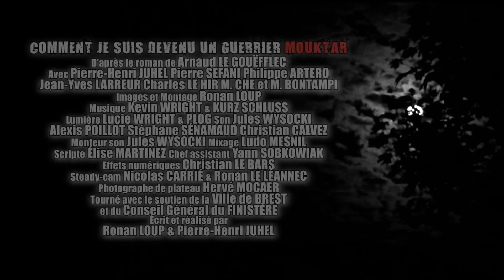Bande-annonce Guerrier Mouktar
Bande-annonce courte du spectacle de Pierre-Henri Juhel : "Comment je suis devenu un guerrier Mouktar", d'après une histoire de Arnaud Le Gouëfflec, sur un film de Ronan Loup BRK et Pierre-Henri Juhel,
avec Pierre Sefani, Jean-Yves Larreur, Philippe Artero, Charles Le Hir, Che, M. Bontampi
Musique de Kevin Wright